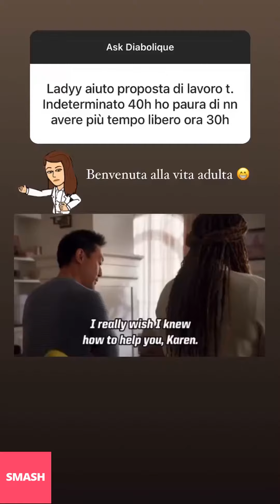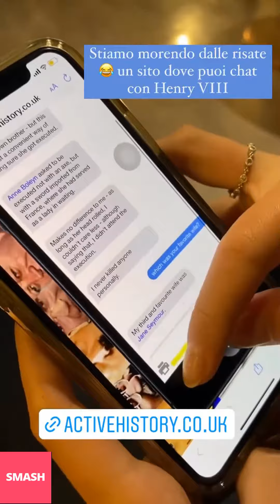LADY FACCHINETTI NUOVE INSTAGRAM STORIES!